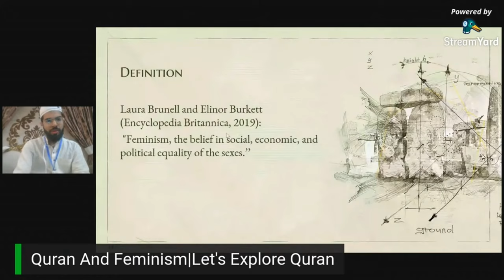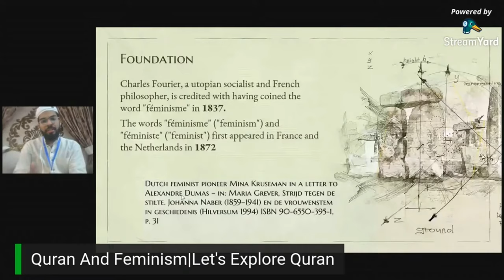Feminism Definition & Foundation| Quran & Feminism